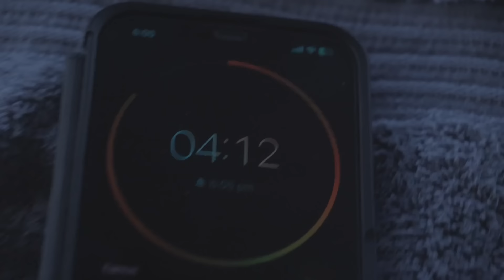FINKE PRE RUN - KTM 500 EXC-F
Take a ride along with Luke Hayes, Corey Hammond and Campbell Hall on board there KTM 500 EXC's as they race down the Finke track together with 4x King of the desert Stephen Greenfield with his GDR Suspension on there bikes to do some testing and gain some track knowledge with the Desert King!